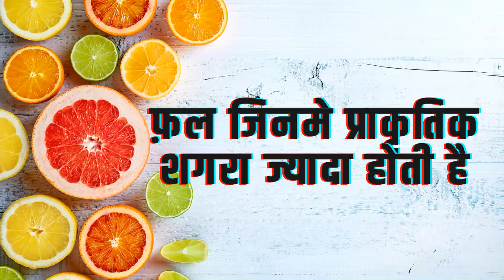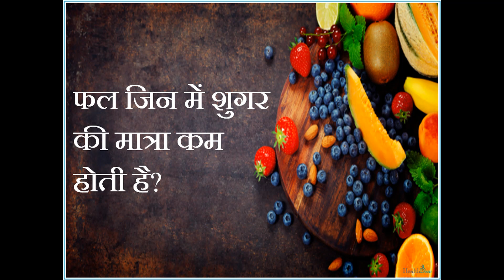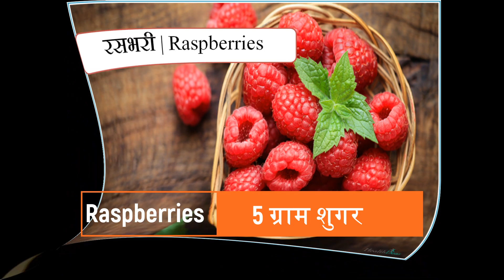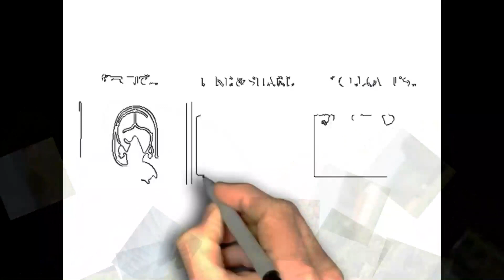किन फलों में नेचुरल शुगर की मात्रा ज्यादा होती है? Which are the sweetest fruits?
फ़ल जिनमे प्राकृतिक शगरा ज्यादा होती है kin falo me jyada sugar hoti hai

सबसे ज्यादा मीठे फल कौन से है? Fruits That Are Highest in Sugar | sabse jyada meethe fal kaun se hai

आइए आज के वीडियो में जानते हैं कि किन फलों में  नेचुरल शुगर की मात्रा ज्यादा होती है साथ ही देखेंगे कि ऐसे कौन से फल है जिनमें  प्राकृतिक  शकरा कम होती है|

Sabse pehle dekhtey hai  फ़ल जिनमे प्राकृतिक शगरा ज्यादा होती है
आम | Mangoes:
 हालांकि आम हमारे लिए बहुत अच्छा होता है इसमें फाइबर और न्यूट्रिएंट्स भरपूर मात्रा में पाए जाता है| लेकिन इसमें नेचुरल शुगर की भी मात्रा ज्यादा होती है|  एक आम में लगभग 45 ग्राम शुगर होती है| अगर आप अपना वेट कम करने की  या फिर कम शुगर लेने की कोशिश कर रहे हैं तो आपको आम  का कम से कम सेवन  करना चाहिए|  एक बार में आप 1 या 2 स्लाइसेज से ज्यादा ना खाएं|

अंगूर | Grapes
 लगभग एक कप अंगूर में 23 ग्राम शुगर होती है|  जो काफी ज्यादा है| कोशिश करें  एक बार में आप आधा कप से भी कम अंगूर का सेवन करें| आप चाहे तो  अंगूर के आधे आधे टुकड़े करके फिर उसका सेवन करें इससे आप कम अंगूर भी खाएंगे और आपको tript bhi  महसूस होगा|

चेरी | Cherries
 एक कप चेरीज में लगभग 18 ग्राम शुगर पाई जाती है| अगर आप एक बार में एक बड़ा बाउल चेरी का सेवन करते हैं तो आप एक बार में बहुत ज्यादा कॉन्टिटी में शुगर का सेवन कर रहे हैं| इसीलिए चेरी खाते समय ध्यान दें कि आप एक बार में मुट्ठी भर  जो लगभग पांच से छह ही होंगी से ज्यादा ना खाए|

HealthDear Videos for you

⭐️⭐️ क्या मधुमेह (Diabetes) के रोगी तरबूज खा सकते हैं या नहीं? Can Diabetics Eat Watermelon in Hindi

प्रति दिन आपको कितनी चीनी  खानी चाहिए How much sugar per day You Can Eat (HINDI)

शुगर के मरीज को क्या खाना चाहिए sugar me kya khana chahiye Diet Chart for diabetes in Hindi

Sugar me Kya Nahi Khana Chahiye शुगर में क्या नहीं खाना चाहिए  | Foods to Avoid in Diabetes

You hereby acknowledge and agree thatHealthDear is not liable for any loss or damage which maybe
HealthDear Channel.